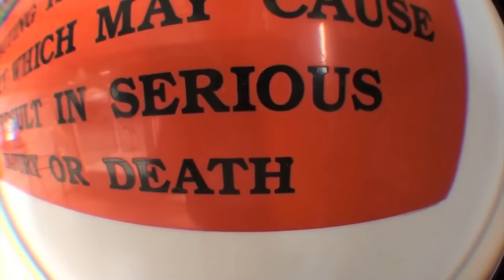Quentin VerCetty Earthstrong Skydive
Artist Quentin VerCetty decided to rent a luxury sports car and head up north to jump out of a window.